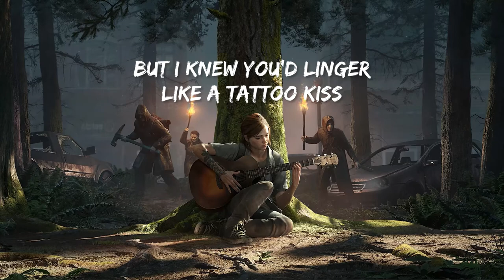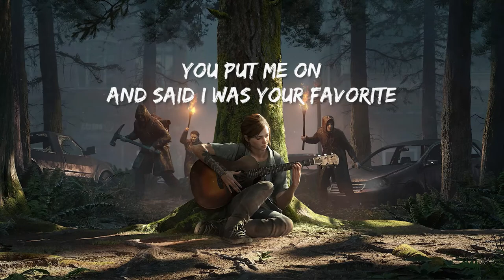Taylor Swift - Cardigan (Lyrics + TikTok Version)